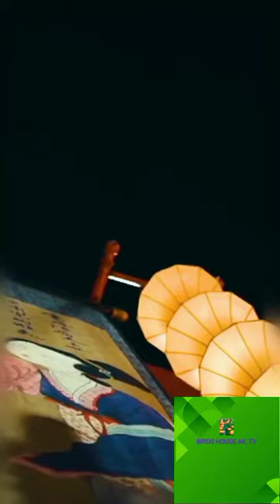Peacock beautiful colours house Cage peacock eating food you watch the video peacock funny vedios .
Birds House AK TV watch the video animal eating food you watch the video